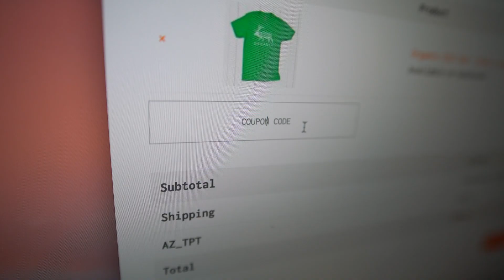KUIU Gear Giveaway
We're giving it all away. Thanks to all those who helped our film "5IY" win the KUIU Film Festival. If you want a chance to win some of those prizes, go to the following page: